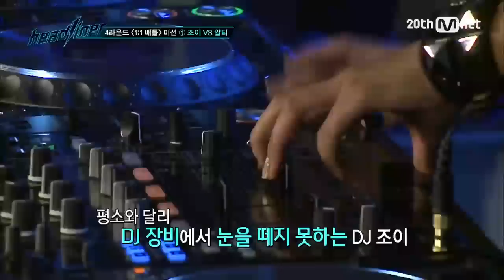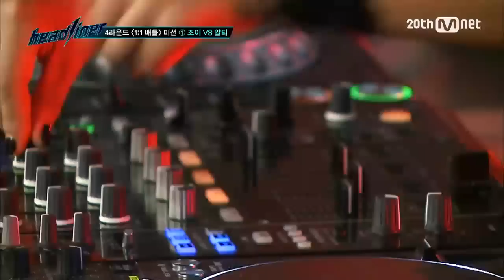[HEADLINER] 4th Round 1:1 Battle Mission / DJ Joy EP.05-④ EP.05 20151006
매회 논란의 중심이 되었던 DJ조이!
과연 이번 라운드에서는 진가를 보여줄 수 있을 것인가?

매주 화요일 밤 11시 Mnet 최강 DJ 서바이벌 [헤드라이너]